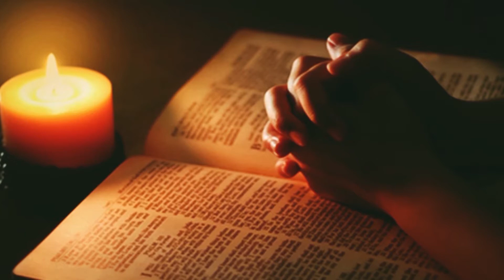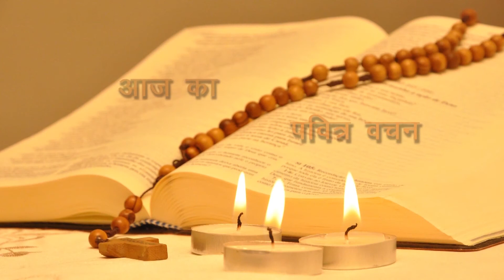Daily Bible Reading Latin Rite 19th May 2018